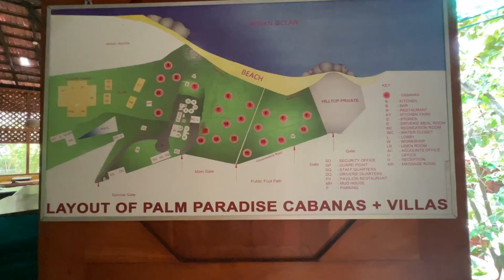Hayallerimin Ötesinde : Yeryüzündeki Cennet SRİ LANKA Gezisi / 1. Gün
Ben Özlem Keşifte. Yeryüzündeki cennet Sri Lanka hayallerimin ötesinde bir ülke oldu. Hep beraber keşfedelim

Merhaba ben Özlem Akçin. Bu kanalda tiny house, minimalist yaşam, küçük ev akımı, mikro evler, seyahat, gezi konulu videolar bulabilirsiniz.